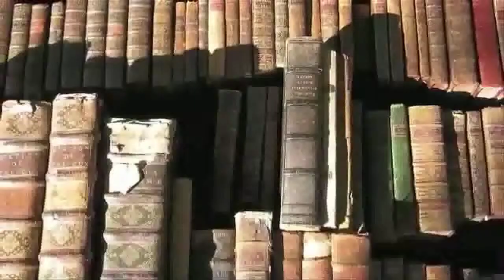Week 8 Highlights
Aurelia continues its descent into darkness as citizens are abused, kidnapped, and even transformed into mutated creatures. But there are those still holding out hope, fighting back against villainy and continuing the search for a new source of light.